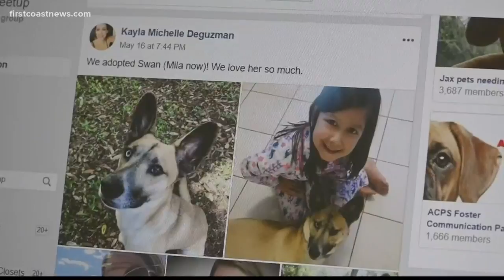You can meet and rescue a local shelter pet through this Facebook group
The Jacksonville Humane Society is getting creative during COVID-19 to get people to adopt dogs and cats.